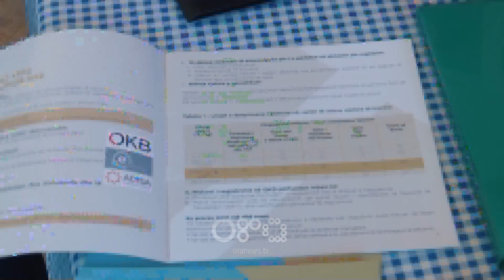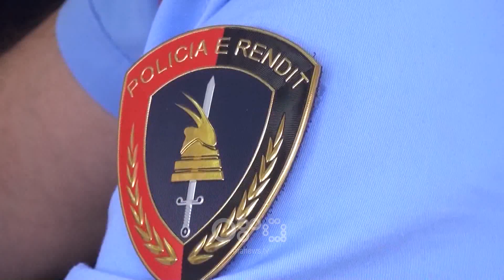RTV Ora - Lufta kundër informalitetit, Denaj inspektim subjekteve në Velipojë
Pasi iu vendos shiriti u bllokimit hoteleve dhe shtëpive të përshtatura për turistë, Ministria e Financave po u vjen në ndihmë për t’u formalizuar.

Në kuadër të aksionit kombëtar për vendosjen e ligjshmërisë në plazhe, Ministrja e Financave Anila Denaj ishte në Velipojës, ku 11 biznese u zhbllokuan nga Administrata Tatimore, pasi bënë regjistrimin e tyre.

Denaj: Menduam te bënim një proces akoma më proaktiv. I morëm zonjat për t'ju asistuar ju si biznes, që të keni të gjithë informacionin e nevojshëm për regjistrimin e biznesit në Qendrën Kombëtare të Regjistrimit.

Velipoja mbetet një ndër nga plazhet më problematike për ligjshërminë dhe sigurinë e pushuesve, ndaj, Denaj kërkoi bashkëpunimin e insitutcioneve për ta ndryshuar këtë situatë.